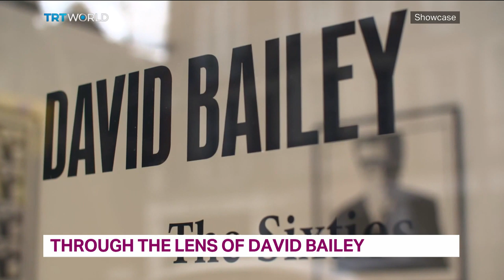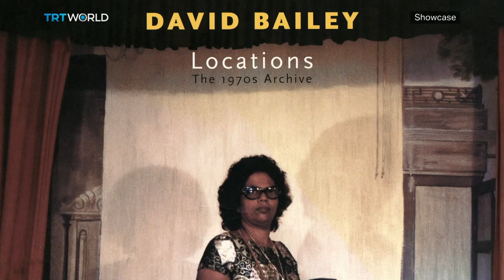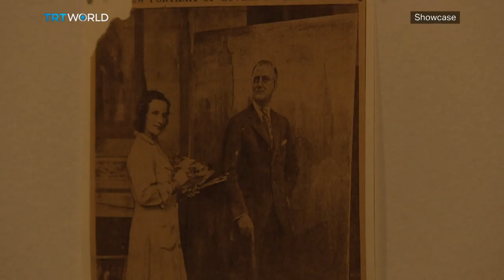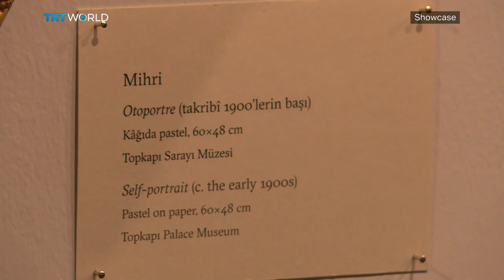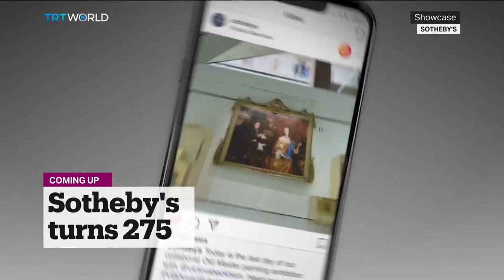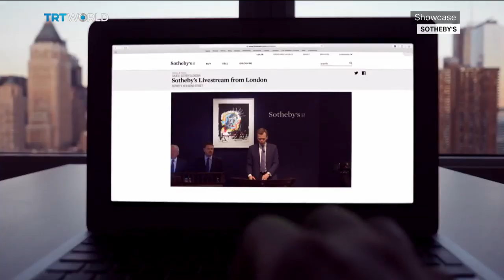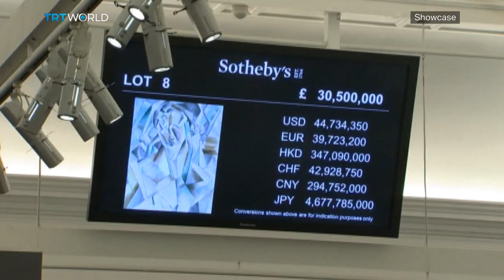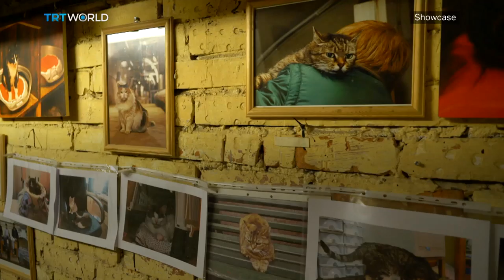David Bailey: The Sixties, Mihri & Sotheby's at 275 | Full Episode | Showcase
David Bailey: The Sixties 01:08
Mihri: A Migrant Painter of Modern Times 07:26
Sotheby's turns 275 11:55
Bernadine Brocker Wieder, CEO, Vastari 13:02
Hermitage Cats 18:24
Art of Jim McKenzie 23:10